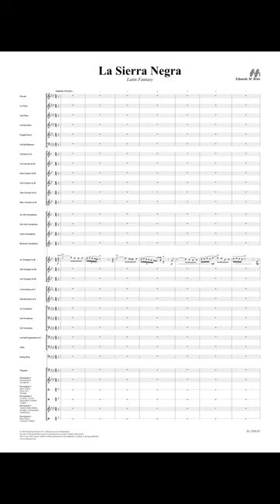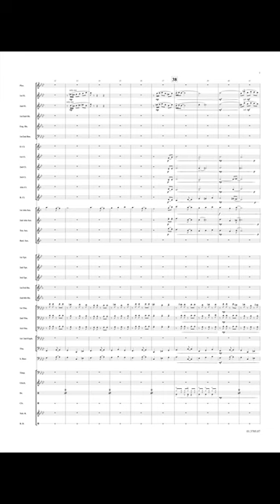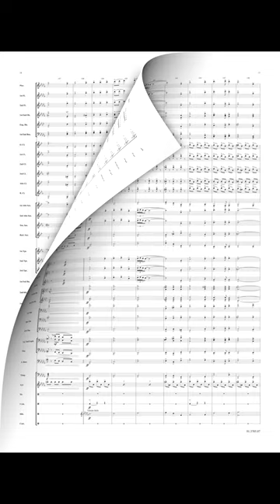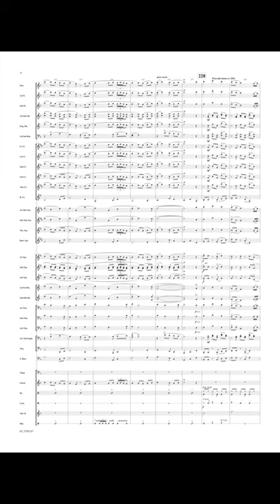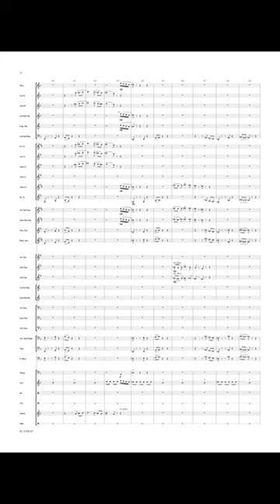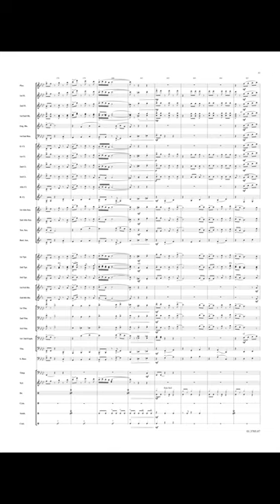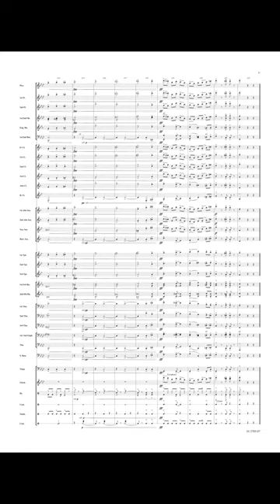La Sierra Negra - Eduardo M. Brito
Latin Fantasy

The irresistible beauty of Latin American music led Eduardo Brito to write this fantasy. In "La Sierra Negra," we travel through a rich melodic landscape that always balances between the characteristics of traditional Mexican music and the cultural influences of Spanish music. "La Sierra Negra" (Black Mountain) is named after an extinct Mexican volcano. The name contrasts with "Pico de Orizaba," a neighboring dormant volcano that is covered with snow year-round and called "White Mountain" by locals.

Performed by Banda Sinfónica da Polícia de Segurança Pública.